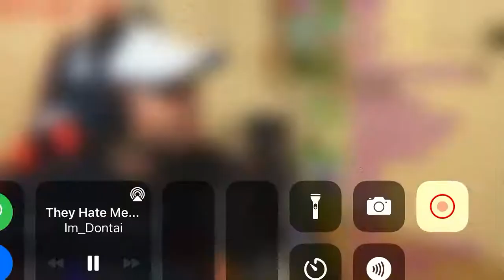ImDontai reacts to Brolly vs Hulk (DragonBallZ vs Marvel) Death battle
Make sure to FOLLOW @Im_Dontai on Twitch and turn on post noties so you are notified when ever he goes LIVE.